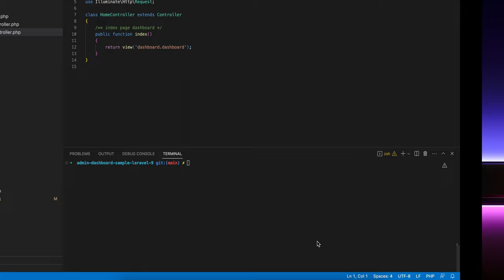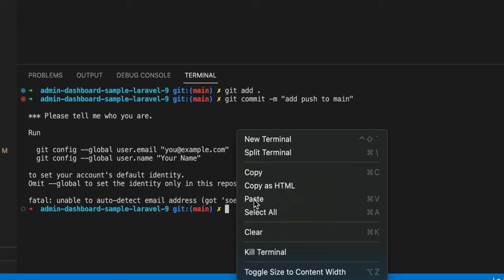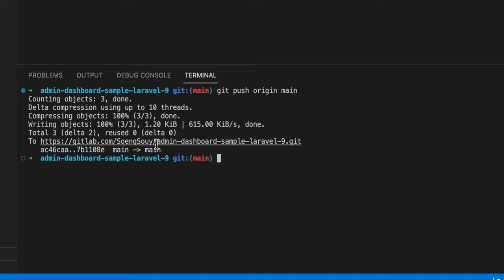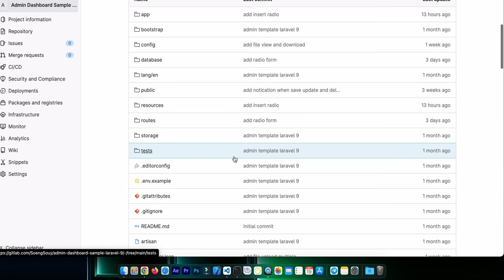How to set important Git config global properties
StarCode Kh, How to set important Git config global properties
Follow Soeng Souy on:
Enjoying the content?